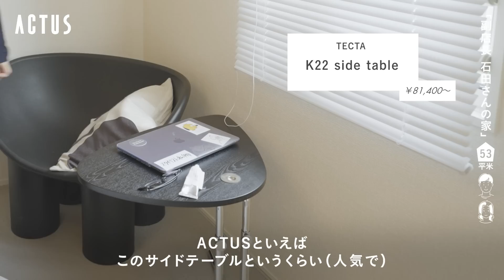【ルームツアー】シンプルで美しいギャラリーのような空間｜2LDK 2人暮らし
アクタススタッフの自宅を巡るルームツアー「家が好き」シリーズ。今回は店舗部門で副店長を務めるスタッフの自宅にお邪魔しました。

夫婦で暮らす2LDKのマンションには、お気に入りのダイニングテーブルを中央に据えた、回遊性のあるギャラリーのような空間が広がります。シンプルに暮らすスタッフならではのインテリア選びのポイントもどうぞお楽しみください。

【動画の価格は、2023年3月時点の税込価格です。】